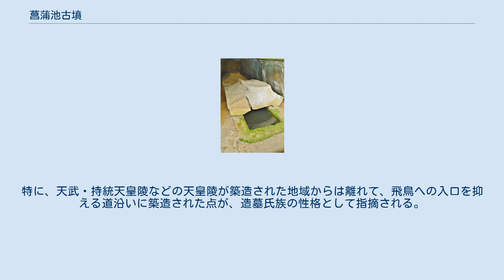菖蒲池古墳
菖蒲池古墳（しょうぶいけこふん）は、奈良県橿原市菖蒲町にある古墳。
形状は方墳。
 類例のない精巧な造りの家形石棺2基で知られる。
 奈良盆地南縁、丸山古墳と明日香村大字岡を結ぶ道路北側の、低丘陵南面に築造された古墳である。
現在までに墳丘封土の流出および墳丘の改変を受けているほか、近年では橿原市教育委員会により範囲確認調査が実施されている。
 墳形は方形。
墳丘は2段築成で、下段は一辺約30メートル、上段は一辺約18メートルを測る。
墳丘北側・東側・西側には掘割が巡らされるほか、墳丘表面では赤灰色粘質土による化粧が、古墳前庭・掘割底面（一部）・上段墳丘裾平坦面では礫敷が認められており、墳頂部では磚の使用可能性がある。
主体部の埋葬施設は両袖式の横穴式石室で、南方に開口するが、玄室の下半分や羨道部が埋もれているため全容は明らかでない。
玄室内部には刳抜式家形石棺2基が据えられるが、これら2基は非常に精巧な造りで、全国的にも特異な石棺になる。
 この菖蒲池古墳は、出土土器等から古墳時代終末期・飛鳥時代の7世紀中頃の築造と推定される。
当時としては破格的な墓域を有するが、築造から間もない7世紀末頃（藤原宮期）にはすでに、墳丘一部の破壊を伴う整地の実施が認められている。
被葬者は明らかでなく、皇族の墓とする説のほか、蘇我氏の墓とする説がある。
 墳丘主軸は真北からやや西に振れる。
築造当時としては、墳丘の点では一般的な規模であるが、墓域の点では破格的な規模になる。
 石室内部の家形石棺2基 埋葬施設には両袖式の横穴式石室が使用されている。
石室の規模は次の通り（一部は墳丘規模からの推定）。
 玄室は半切石式で、花崗岩の巨石を2段に積みあげた上に天井石3枚を架けることで構成されるが、現在では大部分が埋没するほか、墳丘封土の流出により天井石2枚を露出する。
また石の隙間には漆喰が詰められている（荒い石材加工でも漆喰で切石石室に近づけようとしたためか）。
この石室については、岩屋山古墳（明日香村越）の石室との類似が指摘される。
 玄室内には、兵庫県加古川流域産の成層ハイアロクラスタイト（竜山石）製の刳抜式家形石棺2基（手前棺・奥棺）が南北縦一列に据えられている。
2基は概ね同形（南棺の方がやや精緻）で、棺蓋の屋根を寄棟造風とし、頂部には棟飾り風の突起が、棺身には柱・梁を模した突起が認められる。
また内面のみに漆（北棺は朱漆、南棺は不明）の塗布も認められる（当時は漆塗陶棺や夾紵棺があり、石棺外面にも漆を塗った可能性が指摘される）。
両棺とも全体的に精巧な造りで、類例のない石棺として注目される。
 丘陵左に菖蒲池古墳（樹叢） 右に小山田古墳（明日香養護学校） 菖蒲池古墳の実際の被葬者は明らかでないが、一説には皇族の墓と推定される。
この説では、天武・持統天皇陵（野口王墓古墳）と同様に、本古墳が藤原京の朱雀大路南延長線上に位置することが指摘される。
 一方、本古墳を蘇我氏の墓と推定する説もある。
この説では、蘇我氏系寺院の配置とも考え合わせて、植山古墳・菖蒲池古墳・五条野宮ヶ原1・2号墳（いずれも方墳）一帯は蘇我氏の墓域であったと推測する。
特に、天武・持統天皇陵などの天皇陵が築造された地域からは離れて、飛鳥への入口を抑える道沿いに築造された点が、造墓氏族の性格として指摘される。
また近年には、付近で巨大方墳の小山田古墳が発見されたことから、同古墳と菖蒲池古墳を特に蘇我蝦夷・入鹿の墓（『日本書紀』の大陵・小陵）に比定する説も挙げられている。